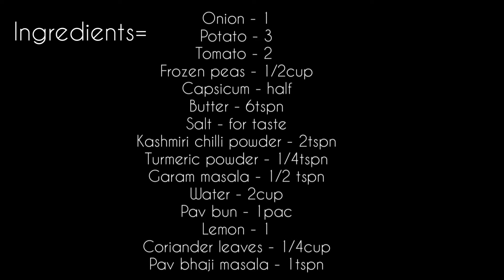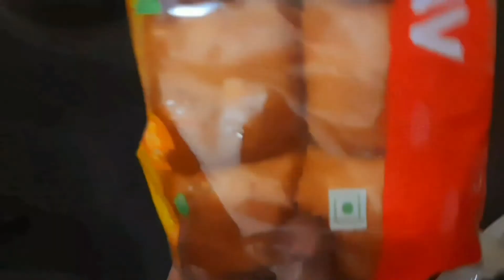പാവ് ഭാജി മസാല | Pav bhaji masala | Kids lunch box recipe | Pav bhaji masala in Malayalam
Hi friends

Todays recipe is a pav bhaji masala.Do try this dish and share you opinions in the comment section below.